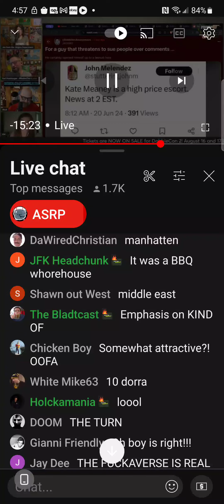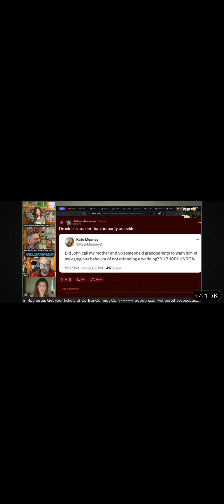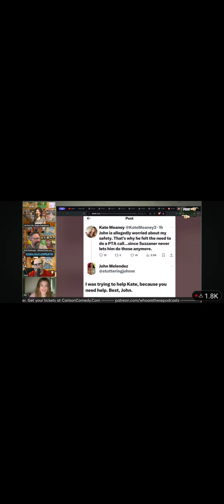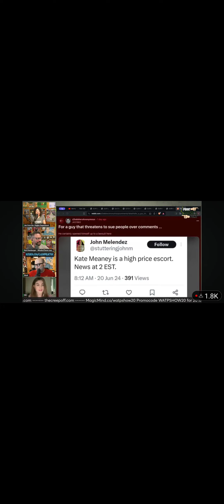stuttering john kate meaney Drops truth about John.Must she